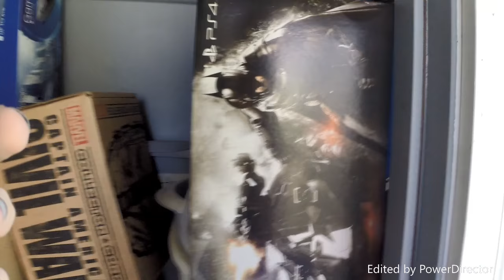Leva's Random Life - Ep 1 Arent You A Little Short for a Stormtrooper?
Tag along with Leva Bates's randomness she calls her life. You never know what will happen.

In this episode, Leva pays tribute to Carrie Fisher by wrestling as Princess Leia at USWA in Jacksonville on Jan 21, 2017. She gets help from Squad 7 of the 501st.